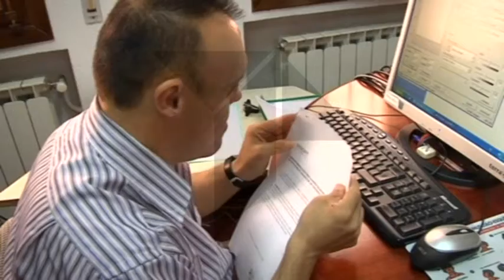TRABAJANDO EN LA DIGITALIZACIÓN DE DOCUMENTO